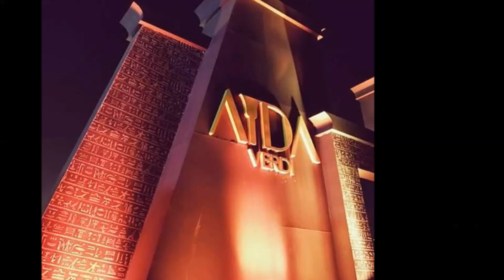Opera Aida 2018 Egypt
Hazem Roshdy